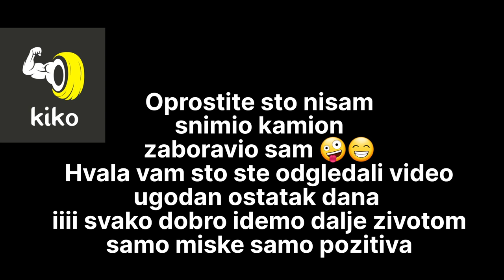Magla i voznja kroz istu